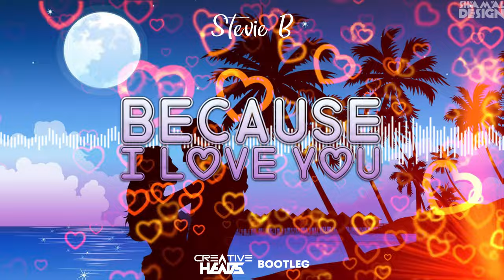Stevie B - Because I Love You (Creative Heads Bootleg 2021)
WŁAŚNIE WBIŁO NAM 9k SUBA, DZIĘKUJEMY WAM Z CAŁEGO SERDUSZKA ZE JESTEŚCIE Z NAMI I ŻE WAS CIĄGLE PRZYBYWA!!! NIE ZWALNIAMY TEMPA I LECIMY TERAZ PO 10K!!

JEŻELI CI SIĘ PODOBA ZOSTAW:

⚠️ŁAPKĘ  👍
⚠️KOMENTARZ 💌